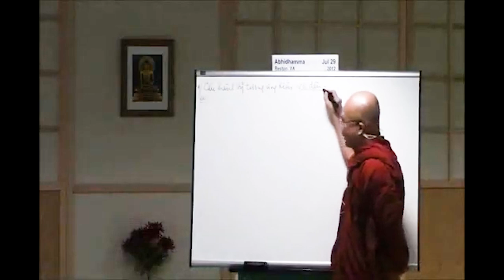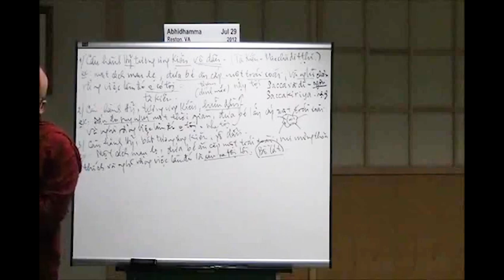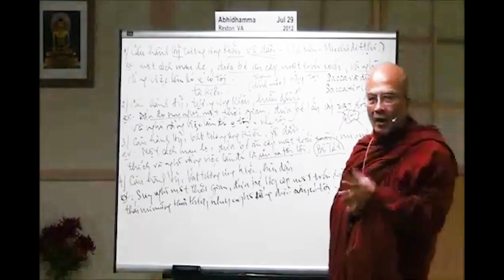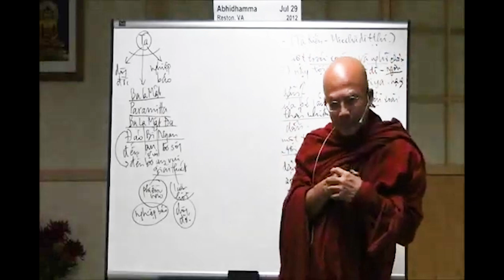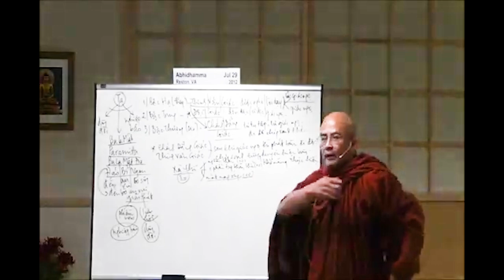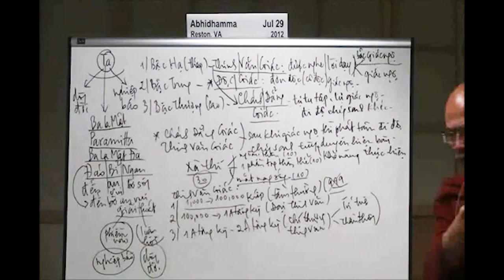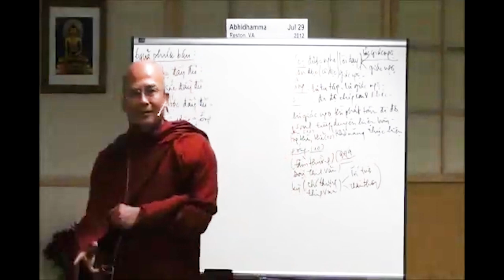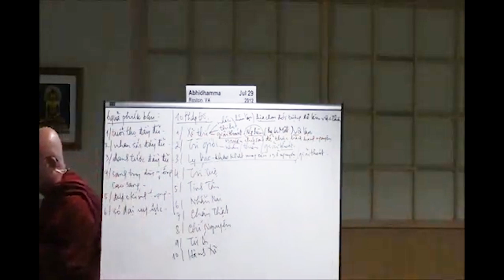09. Vi Diệu Pháp - Sư Sán Nhiên giảng